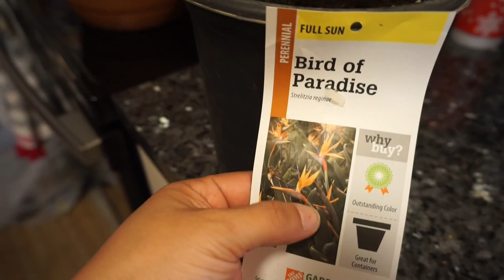Un dia llego de cosas que me hacen feliz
Hola familia spanglish como estan en el video de hoy les comparto mi dia llego de cosas que me hacen feliz.

MUCHAS BENDICIONES 🙏🏼